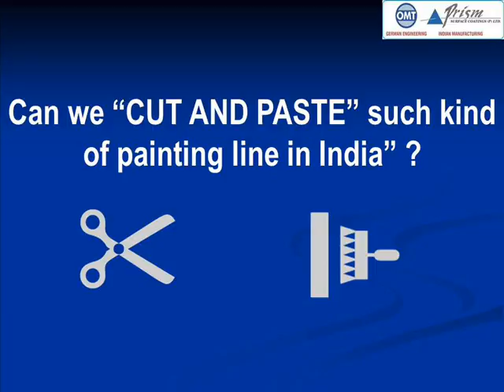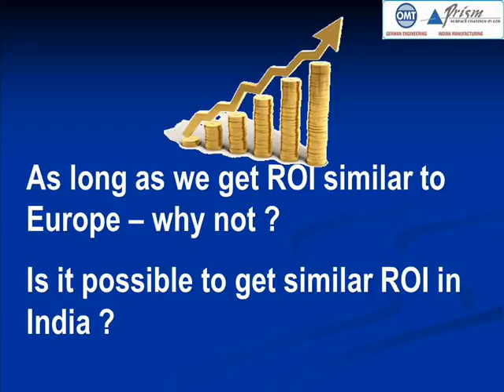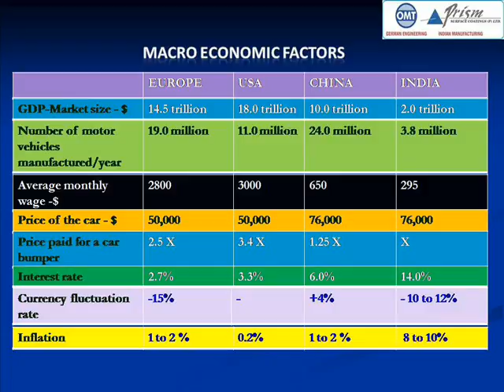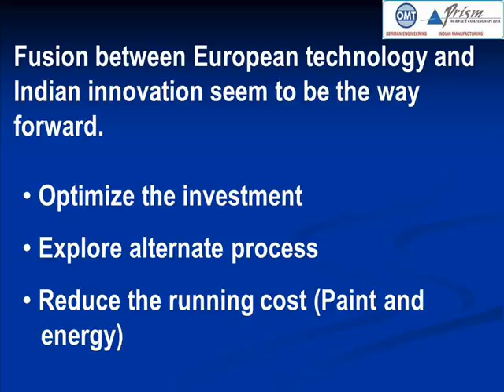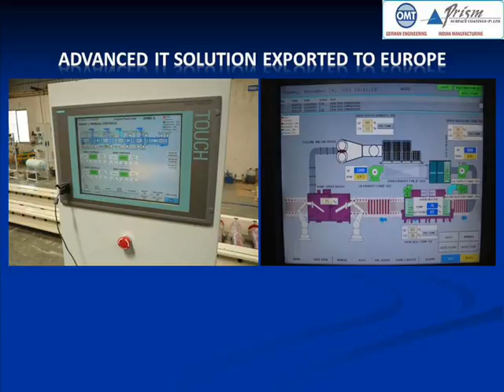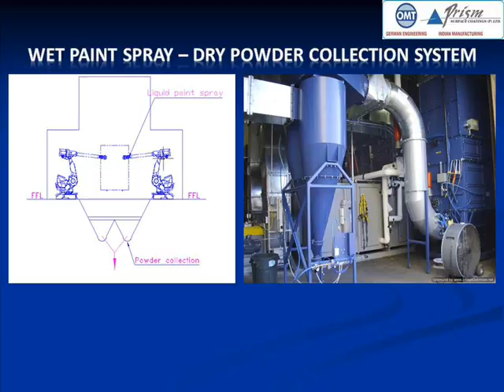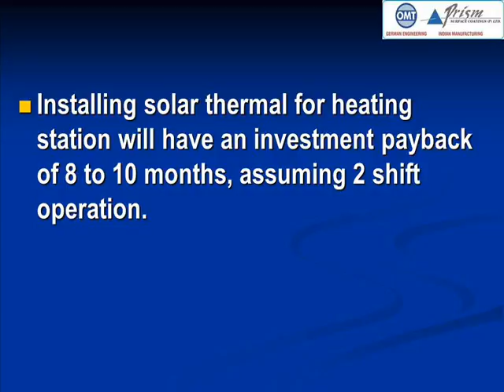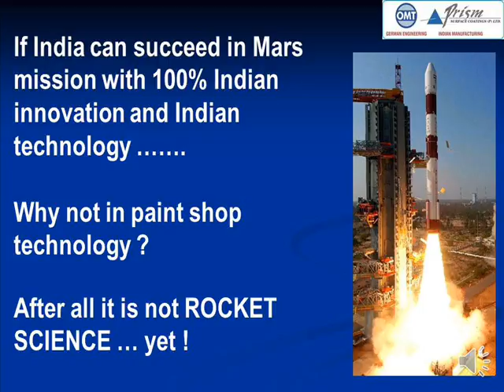New Technologies in Paint shops and Painting line - Webinar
webinar on how to reduce energy costs and save on paint consumption in your paint shop and painting plants by Prism surface coatings
Innovation in paint shops and new technologies in paint shops.